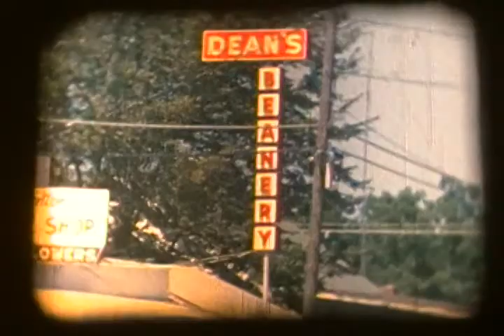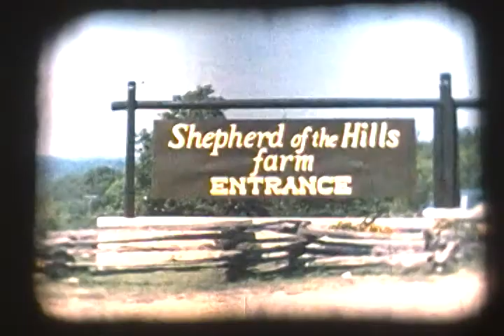8mm Movie Time: Water Skiing at the Lake of the Ozarks, Dean's Beanery, & a real curvy road